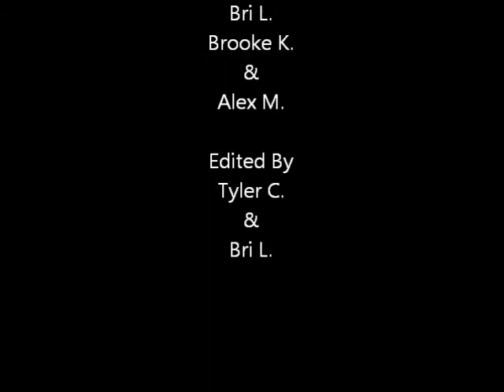Symmetric Figures in Prairie Style Homes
School project teaching about symmetric figures in prairie style homes